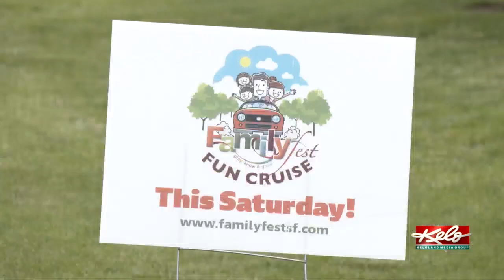Familyfest Fun Cruise set for Saturday